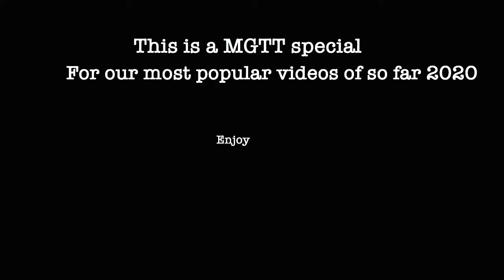1 year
This is our 1 year anniversary on YouTube, and to celebrate, we made a compilation of our 5 most popular videos of 2020.